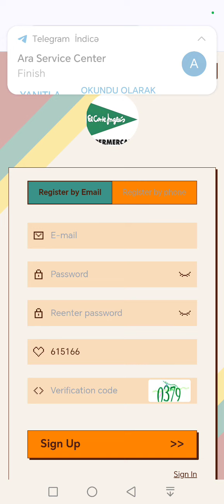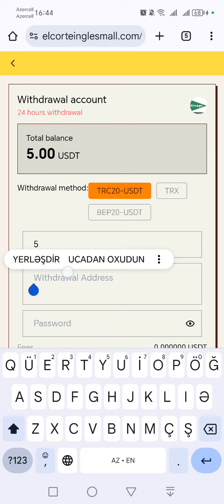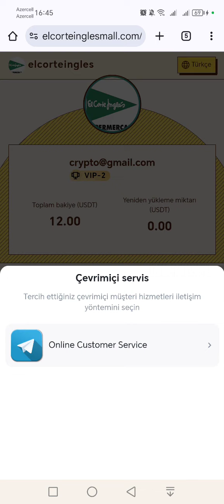GÜNDƏLİK 5 DOLLAR QAZANC.BİRJALARA ÇIXARIŞ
Zəngin VIP səviyyələri və cəlbedici üstünlüklər:
 VIP1 kvotası 0USDT-dir.  Gündəlik gəlir 1USDT təşkil edir.

 VIP2 kvotası 12USDT təşkil edir.  Gündəlik gəlir 5USDT təşkil edir.

 VIP3 kvotası 52USDT təşkil edir.  Gündəlik gəlir 25USDT təşkil edir.

 VIP4 kvotası 122USDT təşkil edir.  Gündəlik gəlir 63USDT təşkil edir.

 VIP5 kvotası 362USDT təşkil edir.  Gündəlik gəlir 192 USDT təşkil edir.

 VIP6 kvotası 822USDT təşkil edir.  Gündəlik gəlir 449USDT təşkil edir.

 VIP7 kvotası 1282USDT təşkil edir.  Gündəlik gəlir 725USDT təşkil edir.

 VIP8 kvotası 1882USDT təşkil edir.  Gündəlik gəlir 1088USDT təşkil edir.

 VIP9 kvotası 6682USDT təşkil edir.  Gündəlik gəlir 4176USDT təşkil edir.

 VIP10 kvotası 29999USDT təşkil edir.  Gündəlik gəlir 18888USDT təşkil edir.
 Aşağıdakı şəkildə 20% mükafat əldə etmək üçün dostlarınızı dəvət edin və ya paylaşın:

 A üzvünü dəvət edin,

 "A" 1000 USDT əmanət qoyur və 14% (140 USDT) komissiya alır.

 B üzvünü dəvət edin,

 "B" 1000 USDT əmanət qoyur və 5% (50 USDT) komissiya alır.

 C üzvünü dəvət edin,

 "C" 1000 USDT əmanət qoyur və 1% (10 USDT) komissiya alır.